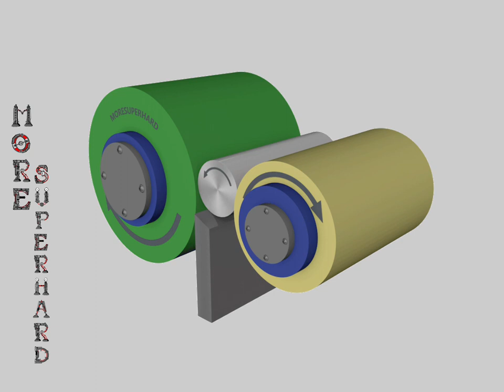Working principle of centerless grinding wheel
Centerless grinding wheel is a kind of grinding wheel installed on centerless grinding machine. It interacts with regulating wheel and supporting plate to form a grinding mode. When the workpiece being processed is supported by the supporting plate and driven to rotate by circular movement of regulating wheel in the direction of supporting plate, the centerless grinding wheel will grind the workpiece with higher surface quality and relatively high precision. The choice of grinding wheel size is also very important. Coarse-grained centerless grinding wheels are often used for coarse grinding and can only process the workpiece with low requirements.